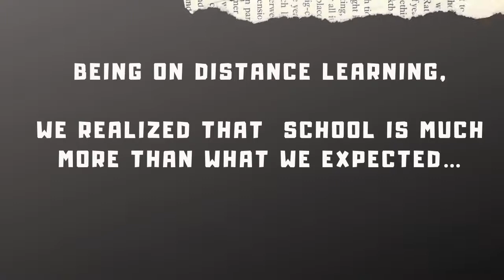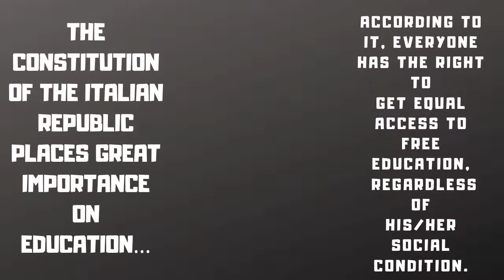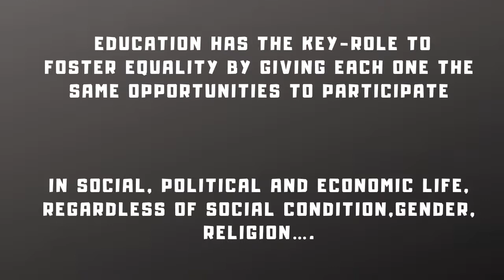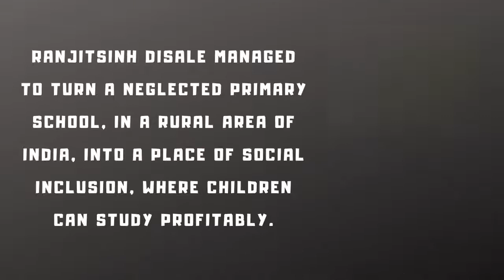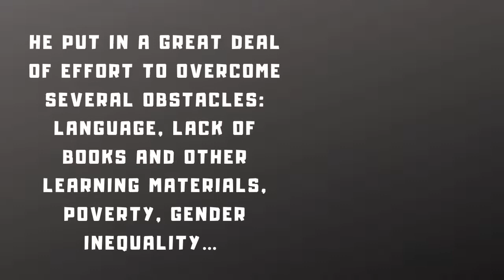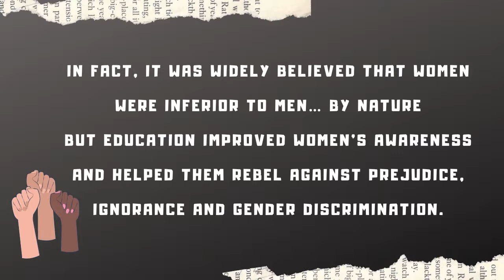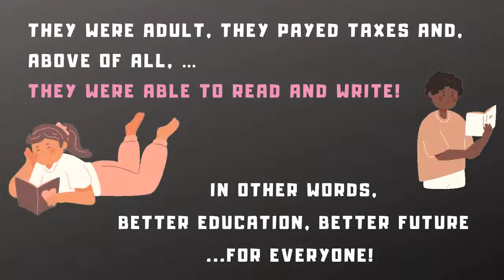INCLUSIVE EDUCATION AND GENDER EQUALITY (2030 agenda)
Hi! Today we present you our reflections on goal n.4 and n.5 of the 2030 agenda.
4itma
school project 4itma#20/21#iiscorinaldesi-padovano#youtube#wearethechangeweseek